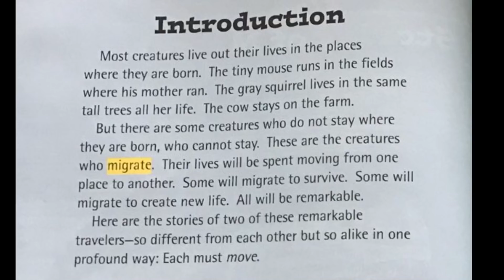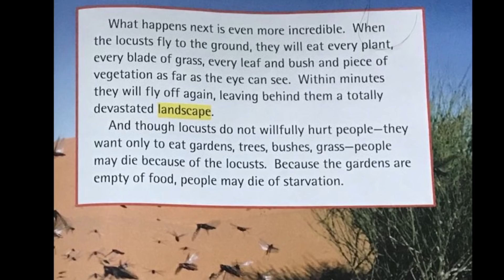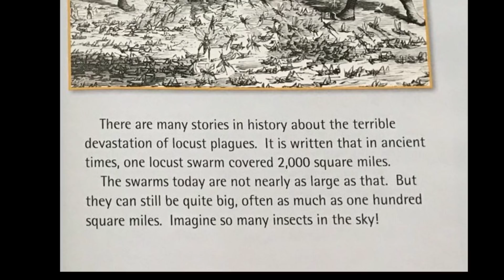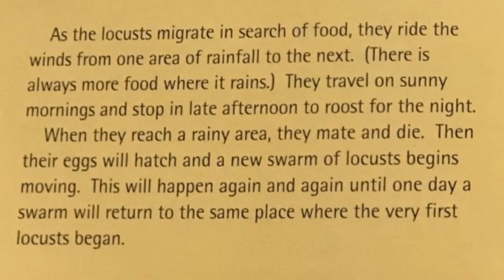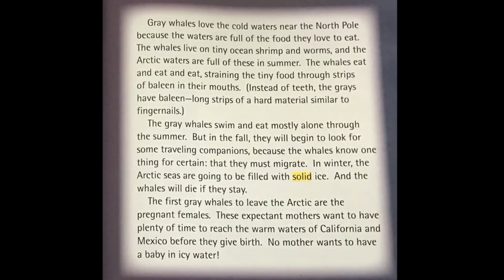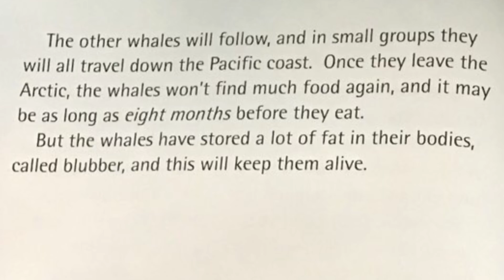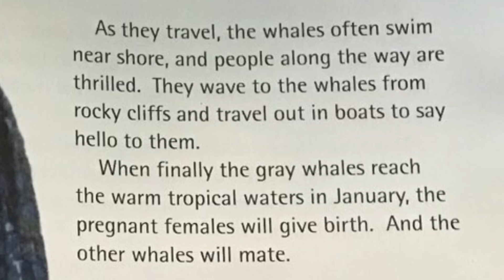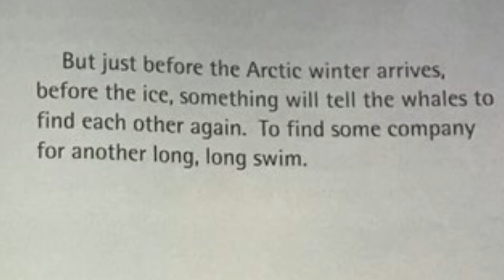The Journey Story of Migration 3rd grade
Whales and Grasshopper's Migration